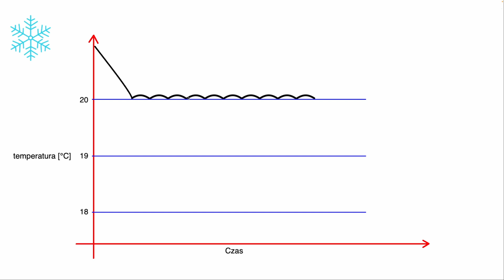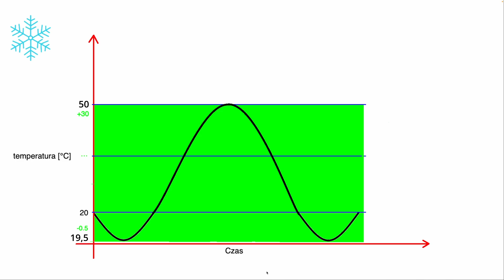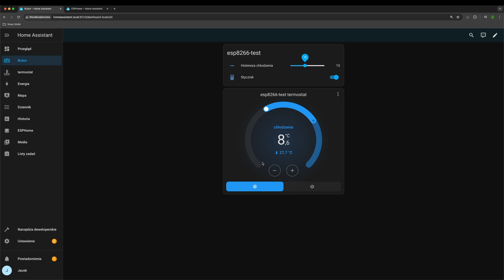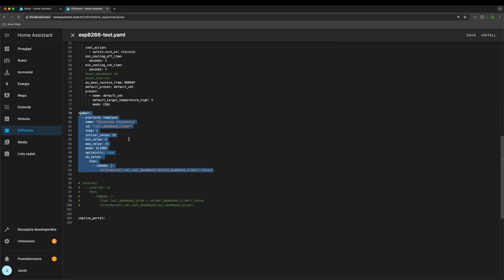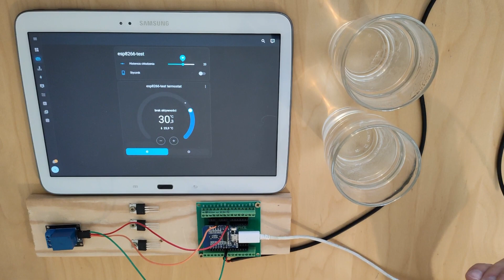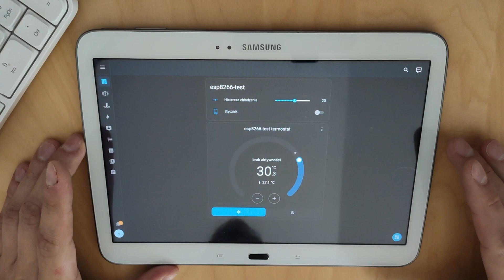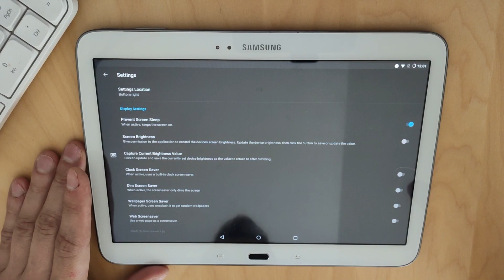[HA] ESPHome - termostat + bufor + WallPanel w Home Assistant - histereza